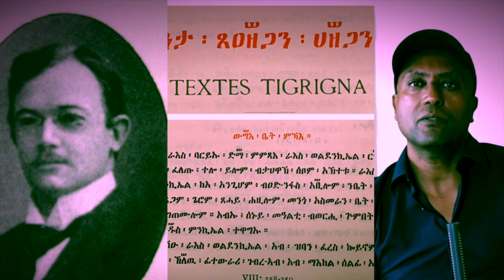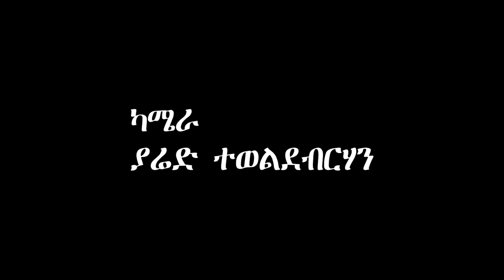EriXpress Discussion with Tedros Mhretu on Johannes Kolmodin. ዕላል ቴድሮስ ምሕረቱ ኣብ ዮሃንስ ኮልሞዲንን ኣበርክቶኡን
EriXpress Discussion with Tedros Mhretu on Johannes Kolmodin's contribution to Eritrean literature and languages.  His 1912 book "Traditions de Tsazzega et Hazzega; textes tigragna" on the history and genealogy of the Deqe-Teshim of Hamassien  and the houses of Tsazzega and Hazzega, was collected through the able help of Bahta  Tesfahannis. The also deals with a good deal of highland Eritrean history of the 19th century up to the early years of Italian rule. Kolmodin has also left lots of collection on the two-year research he did in Eritrea from 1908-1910.  ዕላል ቴድሮስ ምሕረቱ ኣብ ዮሃንስ ኮልሞዲንን ኣበርክቶኡን።  ዮሃንስ ኮልሞዲን ፡ እታ ኣብ 1912 ዝጽሓፈ ዛንታ ጸዓዘጋን ሃዘጋን  እትብል ኣፋዊ ታሪኽ ደቀተሽምን ወለዶን ፍልጥቲ ትኹን እምበር፡ ናብ ማሕተም ዘየብቀዖ ኣብቲ ኣብ ኤርትራ ዝጸንሖ ክልተ ዓመታት 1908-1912 ብባህታ ተስፋሓንስ ዝብሃል ተሓጊዙ ዝኣከቦ ብዙሕ  ማሰን መልቀስን ምስላታትን ኣብ ቤት ንባብ ዩንቨርስቲ ኡፕሳላ ተዓቂቡ ይርከብ። ኣብዚ ዕላል እዚ ቴድሮስ ዮሃንስ መን ምዃኑን ከመይ ጌሩ መጽናዕቱ ከም ዘካየደ ይሕብረና።